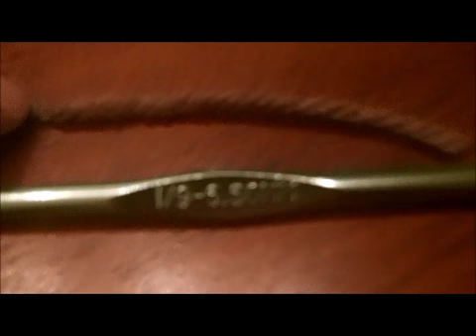Tobilleras para este invierno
calientes y coquetas tobilleras